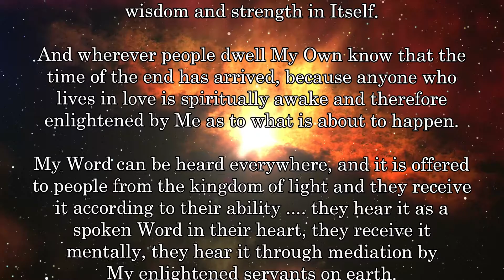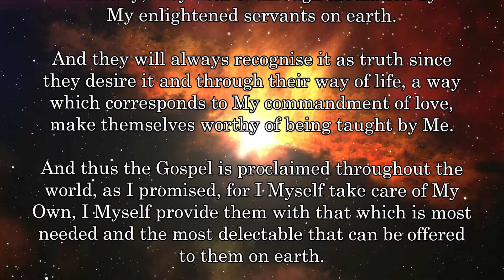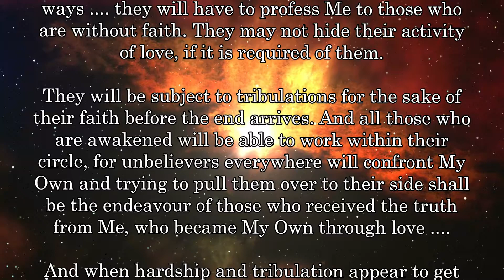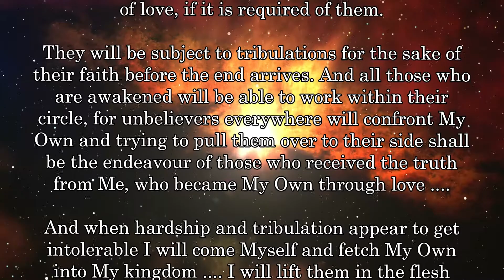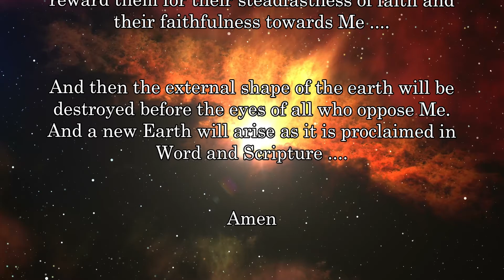RAPTURE .... FROM ALL DIRECTIONS .... GOSPEL ....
Revelation 3791

Links zu meinen anderen Kanälen in Deutsch und Englisch:
Links to my other channels in German and English: